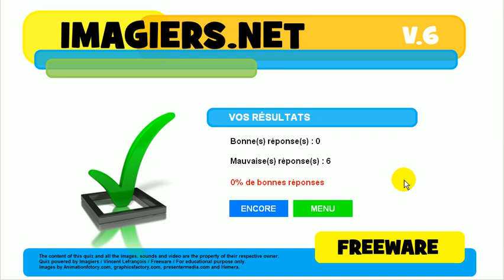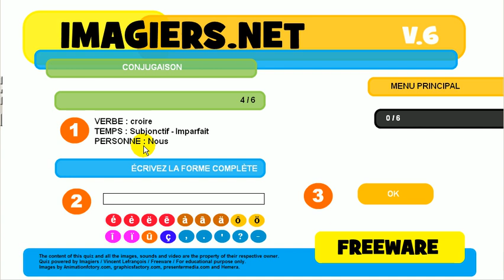French mooc # Conjugation # Verb = croire